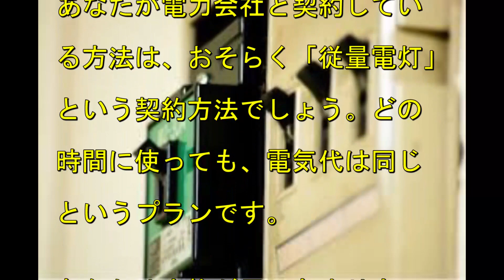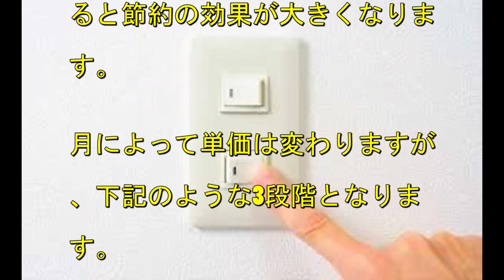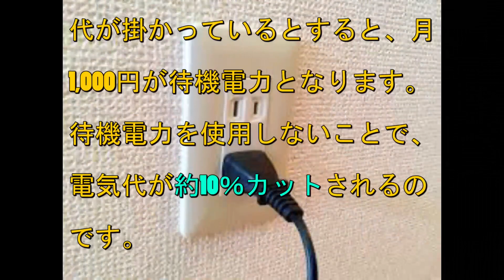電気代を驚くほど節約する方法、パート１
節約生活をする上で欠かせないのが、電気代の節約です。今回は、電気代を劇的に節約する方法をご紹介しましょう。

ネットとスマホの料金を節約したい方は必見です！
ネットとセットでスマホがおトクな　【So-net 光 (auひかり)】です！

検索キーワード一覧
電気代　節約
電気代　計算
電気代　北海道
電気代　一人暮らし　平均
電気代　高い

一人暮らしの電気・水道・ガス代発表！　PDS

夏の節電対策 簡単に冷凍庫の霜取り(冷蔵庫)

電気代ゼロ - LEDシャワー : DigInfo